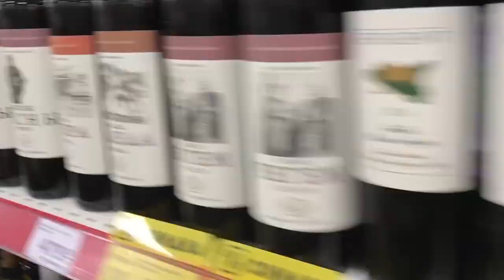Ребенок с сигаретой.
Ребенок курил сигарету.
В гостях у Воронецкого.
Водка. и два пива.
Прыщи. печенье.
Собираюсь на марш.
Питер. Дамба.Город. Мото. Лахта.
Алкоград

видеомонтаж монтажер видеосъемка
Как бросить пить?
(Личные истории)
СПБ
Год без алкоголя
Я бросил пить
ВидеоДилер VideoDealer